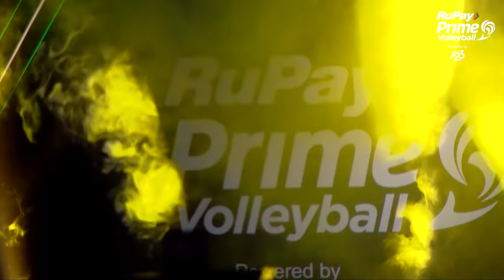Recap of the Match | Semi-final 2 | Kolkata Thunderbolts vs Calicut Heroes | Prime Volley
The inaugural season of the RuPay Prime Volleyball League, powered by A23 will be held at the famous Gachibowli Indoor Stadium in Hyderabad.

The league consists of seven teams -- Ahmedabad Defenders, Bengaluru Torpedoes, Calicut Heroes, Chennai Blitz, Hyderabad Black Hawks, Kochi Blue Spikers and Kolkata Thunderbolts.

Watch PrimeVolley LIVE and exclusively on Sony Ten 1, Sony Ten 2 (Malayalam), Sony Ten 3 (Hindi) and Sony Ten 4 (Tamil and Telugu) and Sony LIV from 5 February, 2022 to 27 February 2022.